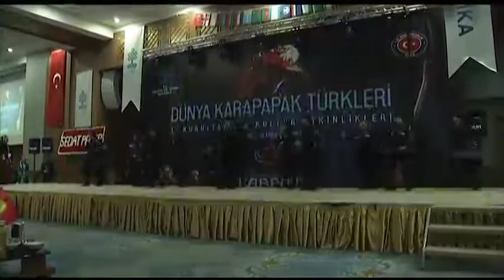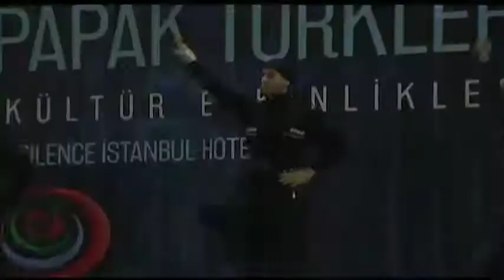KAFKAS KARTALLARI KARAPAPAKLAR'I BÜYÜLEDİ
Dünya Karapapak Türkleri Birliği Kurultayı'nda sahne alan Kafkas Kartalları Dans Grubu izleyenleri ve protokolü büyüledi.

Seyfullah Türksoy
Dünya Karapapak Türkleri Birliği Başkanı